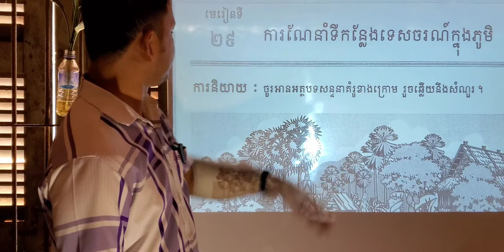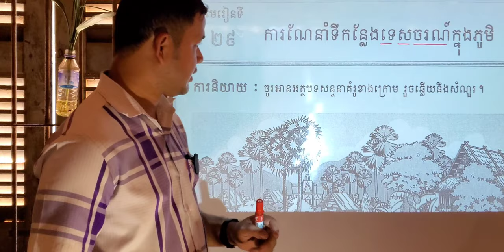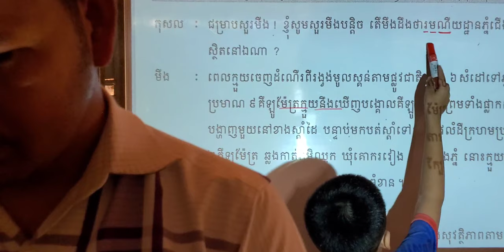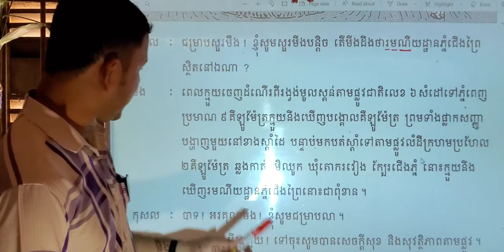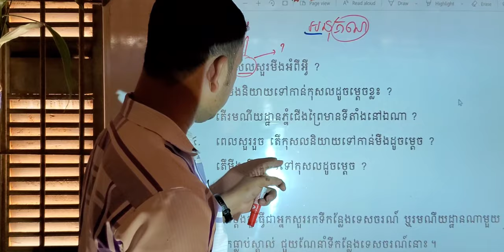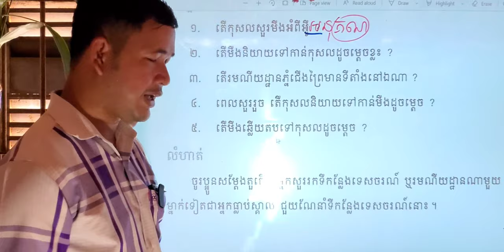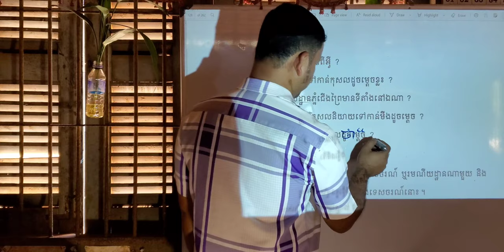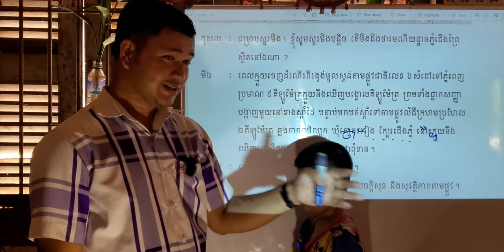មេរៀនទី២៩ ការណែនាំទីកន្លែងទេសចរណ៍ក្នុងភូមិ | As full Review, Relearn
00:00  រំឭកមេរៀនចាស់
01:40  ចូលមេរៀនទី២៩
04:24  នាំសិស្សអាន
14:40  នាំសិស្សហាត់សំណួរ